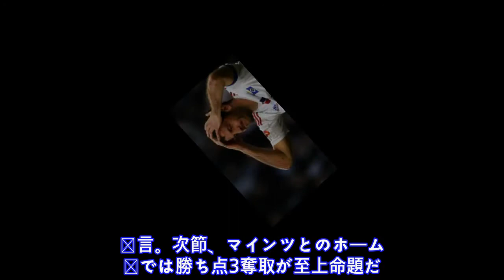降格危機のHSV…OBのファン・デル・ファールトが危惧「絶対的なリーダーがいない」......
酒 井 高 徳 や 伊 藤 達 哉 ら 日 本 人 選 手 が 所 属 す る ハ ン ブ ル ガ ー S V は 、 現 在 ブ ン デ ス リ ー ガ で 1 部 残 留 争 い を 強 い ら れ て い る 。 こ れ ま で 一 度 も 2 部 に 降 格 し た こ と の な い 同 ク ラ ブ は 、 初 の 降 格 が 迫 っ て い る 状 況 だ 。 H S V で 長 ら く 活 躍 し た 元 オ ラ ン ダ 代 表 M F ラ フ ァ エ ル ・ フ ァ ン ・ デ ル ・ フ ァ ー ル ト が 、 愛 す る 古 巣 に つ い て 「 な ん と か 1 部 に 留 ま っ て も ら い た い 」 と エ ー ル を 贈 っ て い る 。